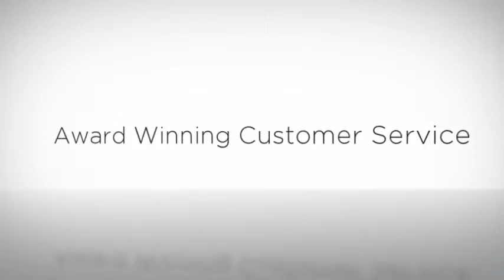Tony Bowls Shorts TS11380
Tony Bowls Shorts Prom Dresses offers one of the widest selections of styles, colors and fabrics to compliment your prom and homecoming dresses.  Visit Madame Bridal today to find the perfect prom dress for your special occasion. See the best of the Tony Bowls collection